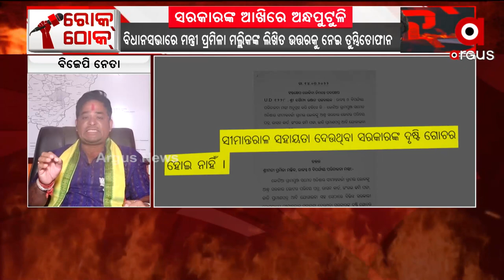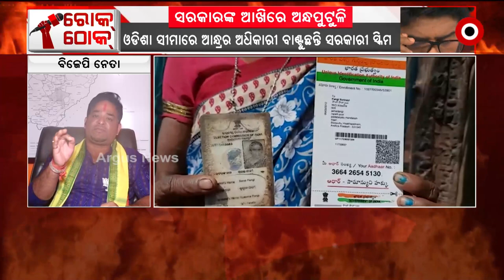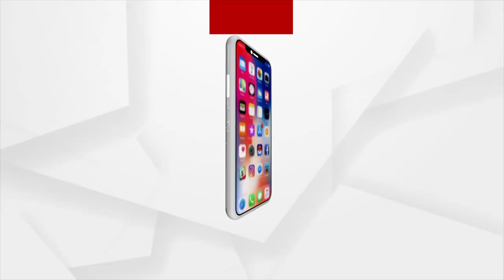ଓଡିଶାରେ ଏବେ ମଧ୍ୟ ସରକାର ରହିଛନ୍ତି ଗୁପ୍ତ ସନ୍ଧିରେ : ଗୌତମ ସାମନ୍ତରାୟ, ବିଜେପି ନେତା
ନିଦ ଭାଙ୍ଗି ନାହିଁ ସରକାରଙ୍କର । ଓଡିଶାରେ ଏବେ ମଧ୍ୟ ସରକାର ରହିଛନ୍ତି ଗୁପ୍ତ ସନ୍ଧିରେ : ଗୌତମ ସାମନ୍ତରାୟ, ବିଜେପି ନେତା